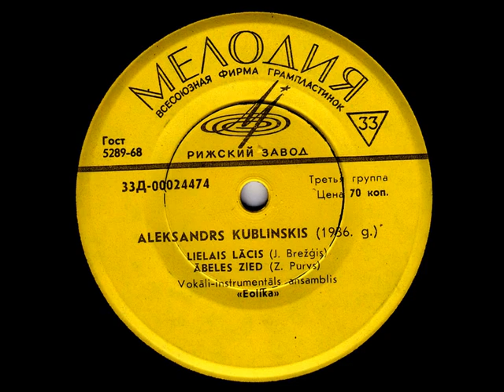Lielais lācis (1969) - Eolika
Autortiesību īpašnieki : The Orchard Music
Kā vārdā: Mikrofona Ieraksti